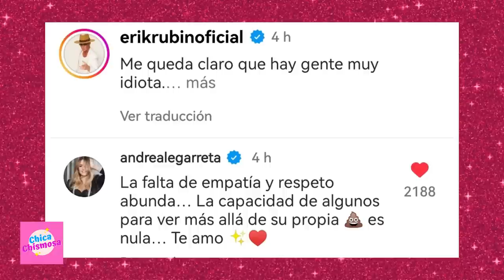🔵 Andrea Legarreta LE DICE TE AMO a Erik Rubín y LO DEFIENDE de QUIENES LO ATACAN❗ 😱😱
AndreaLegarreta defiende a ErikRubín y dice amarlo.